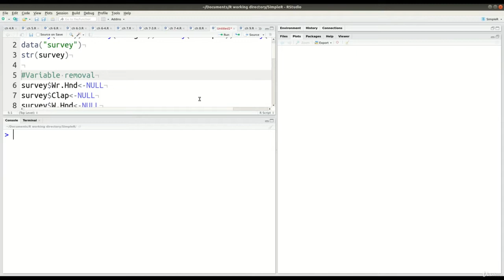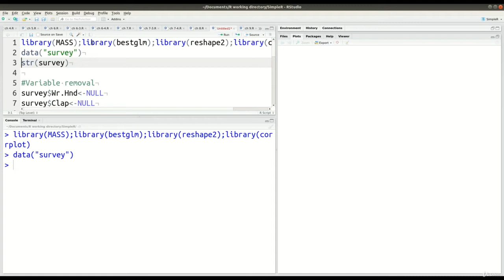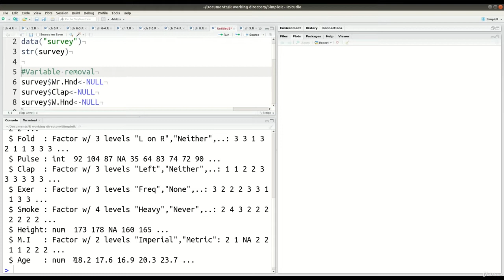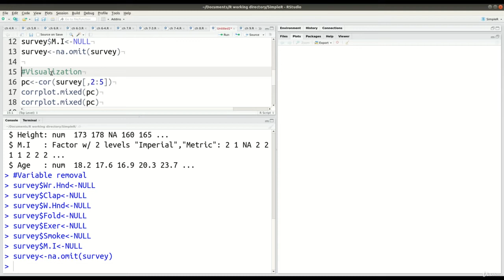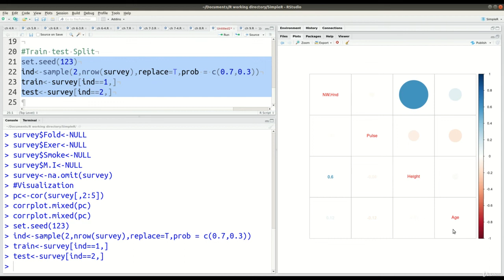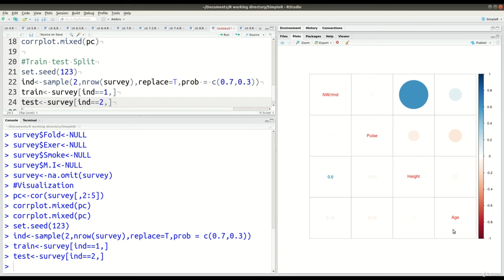Logistic Regression Data Preparation